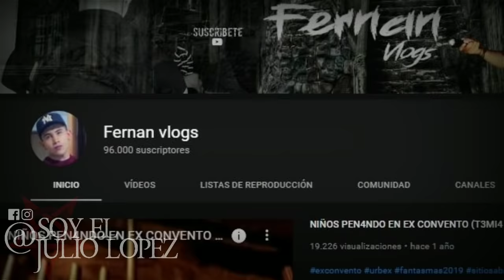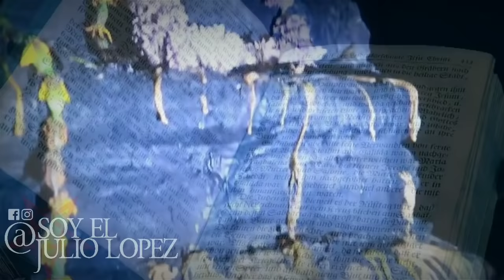El MACABRO descubrimiento en un RITUAL (por EL JULIO LÓPEZ)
Haz tu cita ahora mismo.
El peligro que se vive al realizar una exploración urbana en muchos de los casos es real y mas aun cuando el lugar que se explora es una cueva donde los narcos hacen sus rituales…

El 1 de octubre del año 2019 el youtuber Fernan blogs sube un vídeo donde decide explorar un lugar llamado la cueva del diablo esta situada en Veracruz, este lugar guarda un secreto de lo mas peligroso dado que sus carreteras son utilizadas por los delincuentes del lugar y esto Fernan lo sabe muy bien

Conoce mi tema
"MONSTRUO"

Ambientación Gracias a RedGrey de ARKHAM RECORDS
conoce su trabajo dando click a este enlace